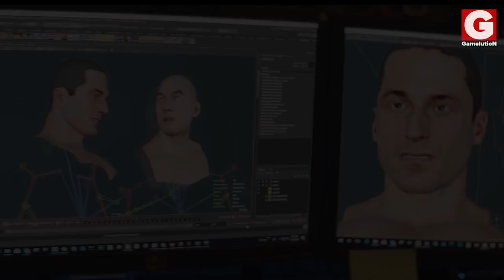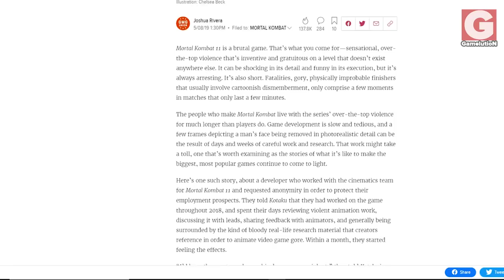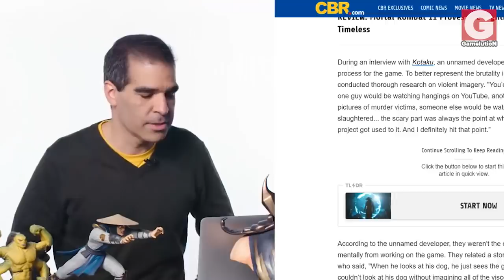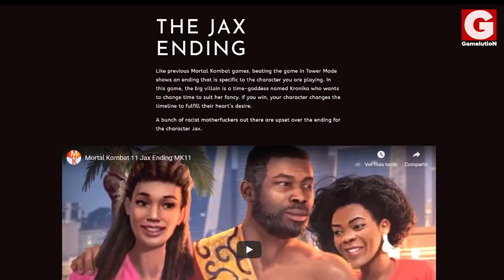Mortal Kombat 11: Controversy & Success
Install Raid for Free ✅ IOS ✅ ANDROID Start with💰50K silver and get a Free Epic Champion 💥 on day 7 of “New Player Rewards” program.

In this video, I tackle some of the controversies that were caused as a result of certain topics that appear in Mortal Kombat 11. Some of these controversies have to do with sensitive matters, such as politics and ideology and others are less polemic such as gameplay features. Watch the video to learn more.

cheers! :)